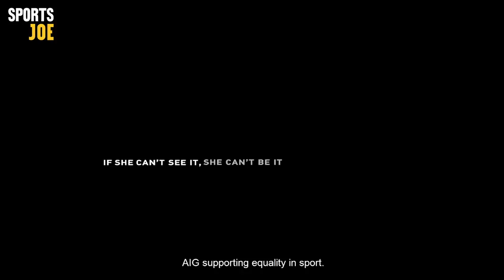Israel Folau and free speech, Ayeisha McFerran interview & Ada Hegerberg - PlayXPlay Ep.4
PlayXPlay episode 4 with IrishRugby international Jenny Murphy, DublinGAA ladies player Niamh McEvoy and SportsJOE editor Conán Doherty. IrishHockey women's team top the show with new Head Coach Sean Dancer and 2018 women's World Cup goalkeeper hero Ayeisha McFerran. The panel discuss Lyon's Champions League win over Barcelona, the IsraelFolau Instagram post and the reaction to TaylaHarris' photo.